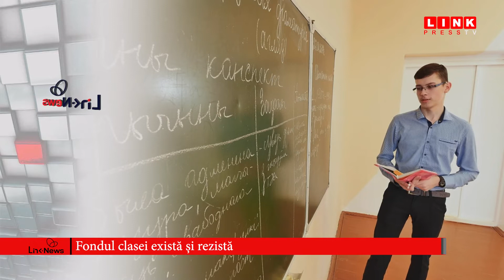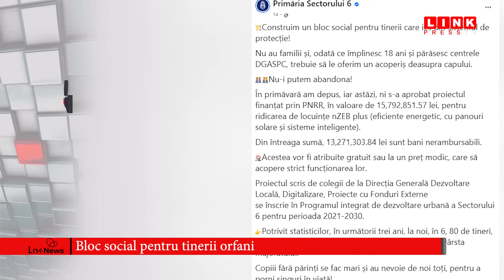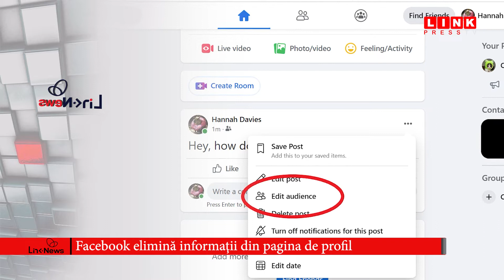Link News, 21.11.2022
România este țara cu care turiștii și expații se înțeleg cel mai ușor, dar la nivel politic a mai apărut un stat care nu ne vrea în Schengen. Azi însă este o zi specială, deoarece în lume se sărbătorește Ziua Mondială a Televiziunii.
Urmărește LinkNews!

Timestamps:
0:00 Intro
0:27 Ziua mondială a televiziunii
03:49 Nici Austria nu ne vrea în Schengen
05:06  Propunere PMB: tarif unic de parcare de 5 lei/oră
06:42   Nicolae Ciucă propune ”scurtătura spre viitor”
08:24 România, țara cu care te înțelegi cel mai ușor
10:16  Fondul clasei există și rezistă
11:58 Trenul metropolitan se lasă așteptat
14:17 Comisia Europeană sprijină întreprinderile românești
15:53 Noi reguli pentru vizitele la spital
17:08  Bloc social pentru tinerii orfani
18:34 Locuitorii Deltei vor dezvoltarea pescaturismului
20:11 Donald Trump s-a întors pe Twitter
20:57 Facebook elimină informaţii din pagina de profil
22:01 Soft împotriva consumatorilor de pornografie
23:17 Regele Charles III interzice consumul de foie gras
24:28 Link Sport News - Qatar 2022
27:56 Extro